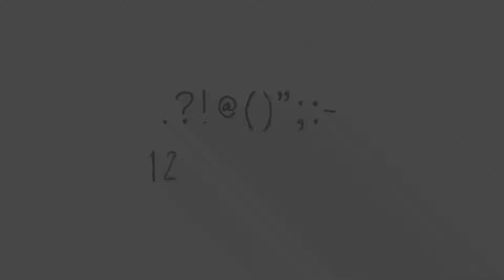Wiggly Animated Font | After Effects template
Last Update: 17 November 16
Created: 17 November 16
After Effects Version: CC
Universal Expressions: Yes
Resolution: Resizable
File Size: 634KB
Category: (infographics)

Description: Wiggly Animated Font Main Features: Ready to use Precomposed Just type your text Change colors easily Guide included No plugins required Easily customizable Full HD - 4K resolution Works for all languages of after effects All expressions converted with ExpressionUniversalizer Works with After Effects CS13+ Music are not included license free mographarts...